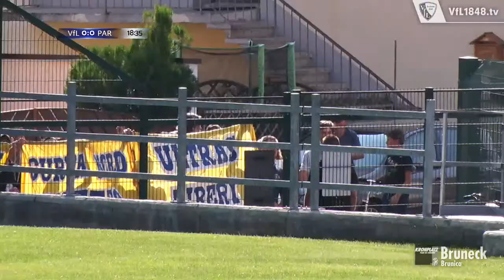LIVE: VfL Bochum 1848 v Parma Calcio 1913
Erster Test im Trainingslager und es wird international. Wir empfangen Parma Calcio 1913, Absteiger in die Serie B. Präsentiert wird euch der Livestream von Bruneck Kronplatz Tourismus.